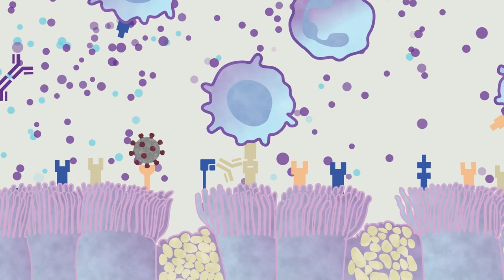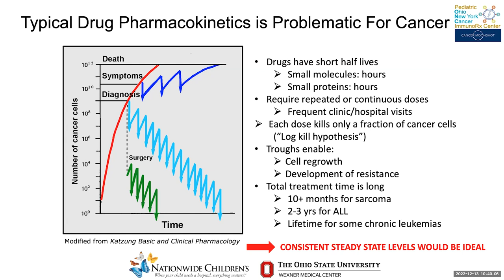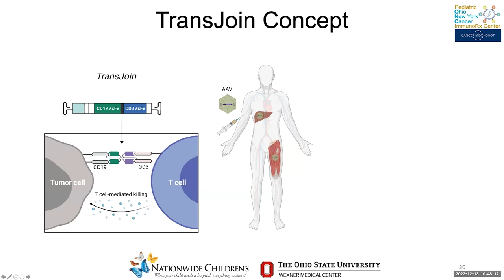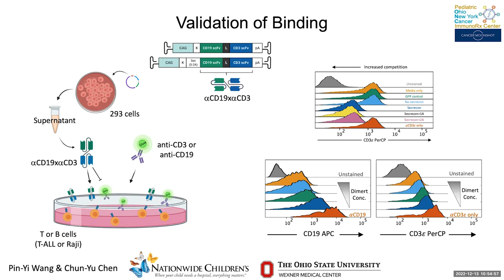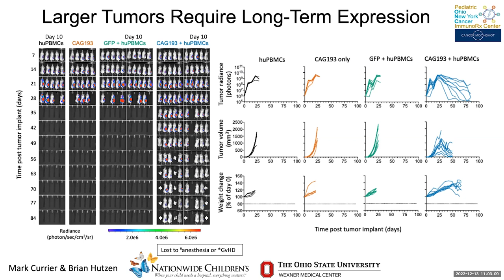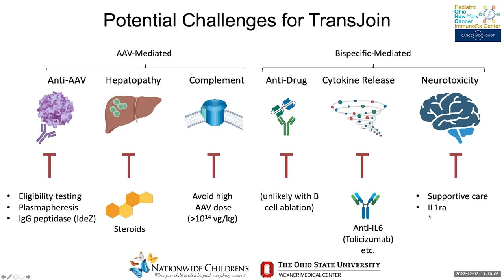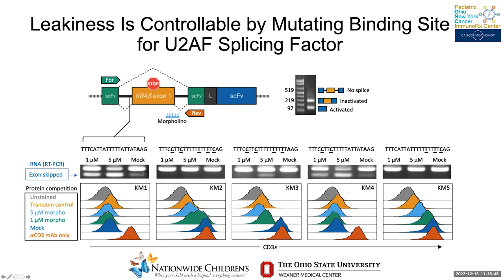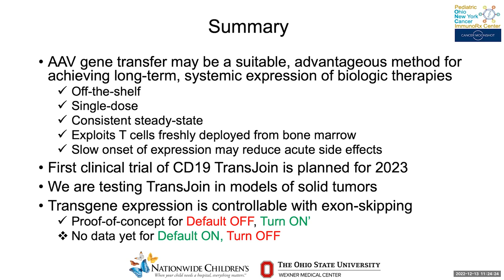Leveraging Gene Therapy to Achieve LongTerm Continuous or Controllable Expression of Biotherapeutics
December 13, 2022 - Leading this presentation is guest speaker Dr. Timothy Cripe from Nationwide Children’s Hospital and The Ohio State University. He discusses his latest publication in Science Advances, presents his proof of principle work, and demonstrates that AAV-based delivery of an anti-CD19–anti-CD3 bispecific T cell engager (similar to blinatumomab) can compensate for the otherwise short half-life of the therapeutic, thereby increasing its efficacy against acute lymphoblastic leukemias.